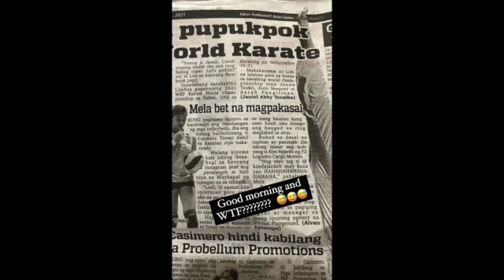carmela tunay bet na magpakasal ? anongtunay carmelaTunay kimfajardo || SD 480p